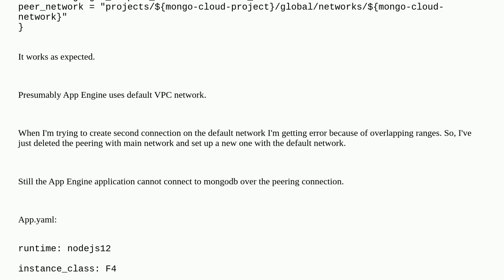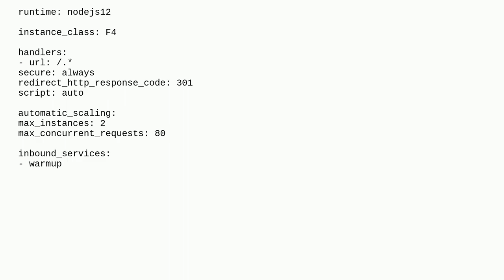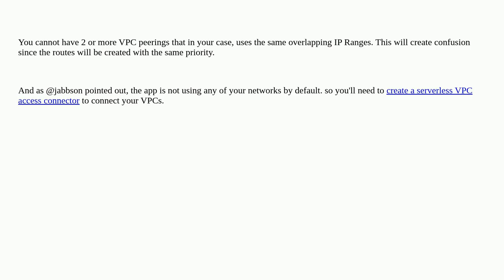Google Cloud App Engine with network peering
A special thanks goes out to the community

  peering google-cloud-platform vpc-peering